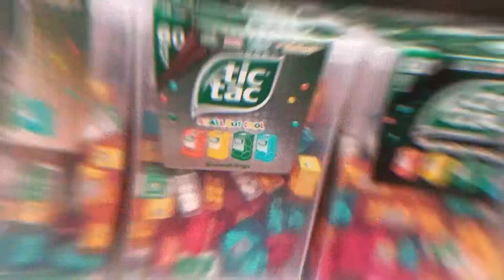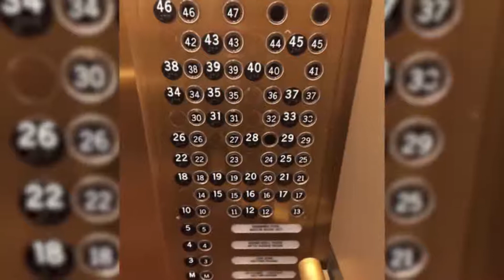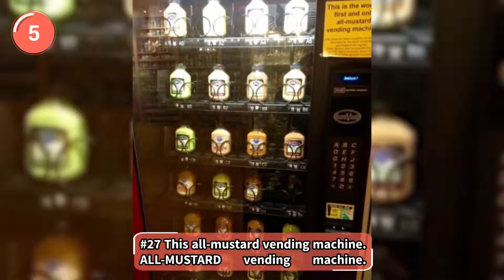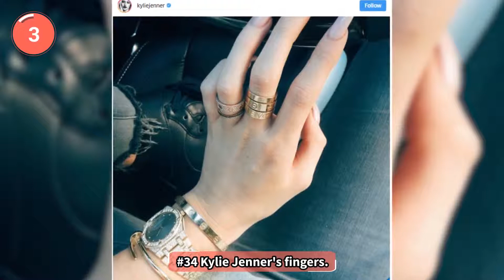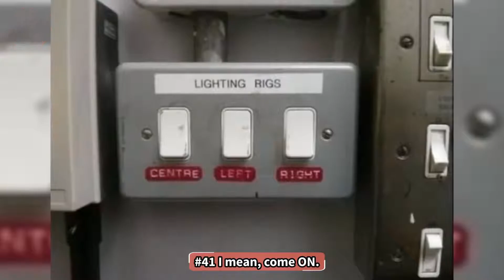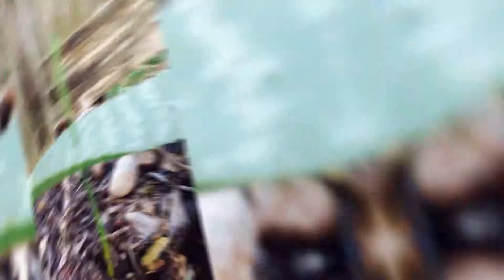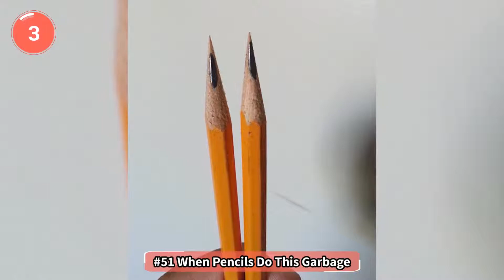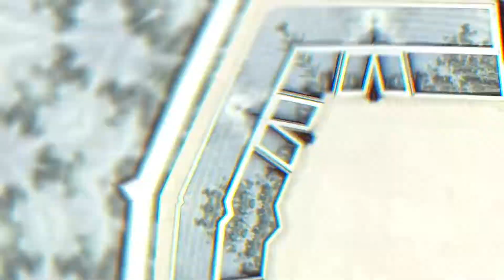If This Doesn't Make You Uncomfortable... Go See A Doctor